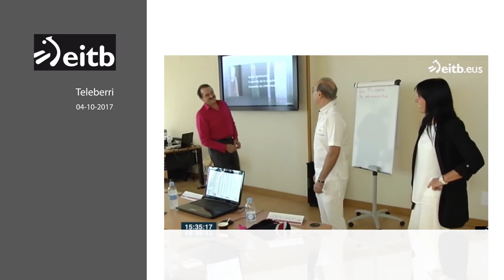Convenio entre la Fundación Eduardo Anitua y UPV/EHU - EiTB (04/10/2017)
La rectora Nekane Balluerka y el presidente de la Fundación Eduardo Anitua han firmado hoy el convenio que vincula esta con la UPV/EHU